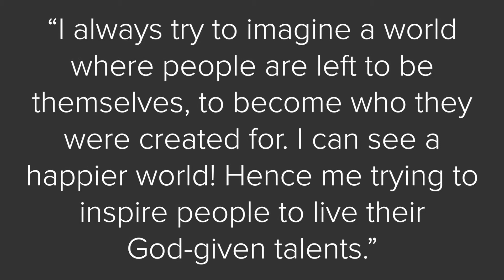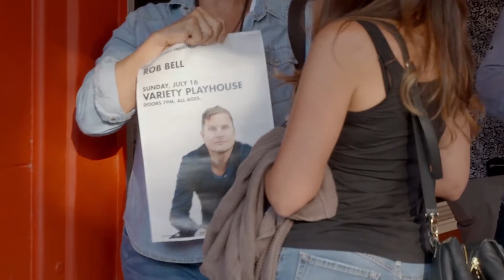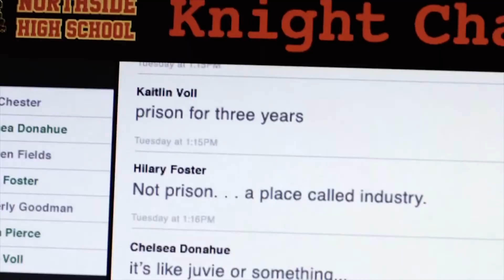Rob Bell's New Controversial Documentary Now Streaming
The Controversial new Documentary about Rob Bell is now available on ChristianCinema.com along with other new releases that you are going to want to check out!